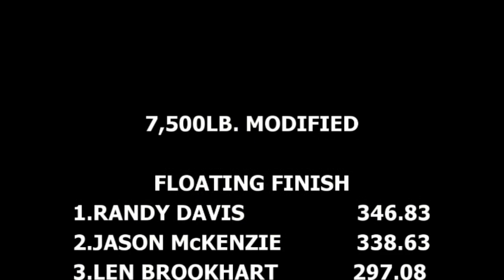Tractor Pulling Lucas Oil East Coast Modified Tractors Pulling At Winchester, VA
June 19, 2015 Lucas Oil Pro Pulling League East Coast Pullers 7,500lb. Modified tractors in action at Stonewall Ruritans in Winchester, Virginia. Thumbnail photo is Randy Davis with Running Bear.